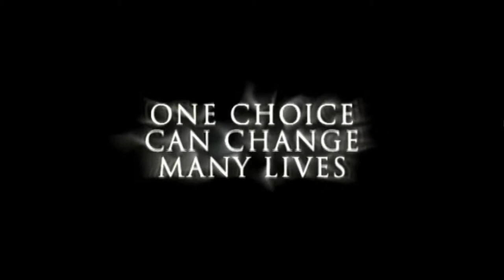End of the serie